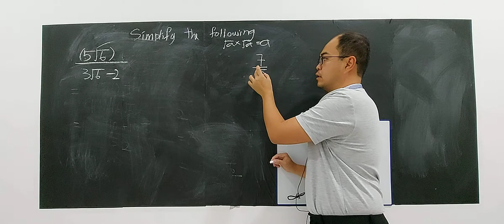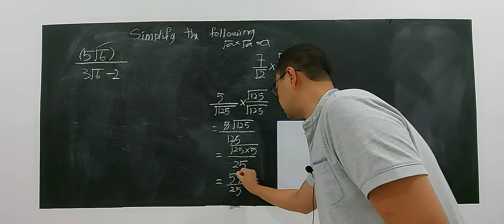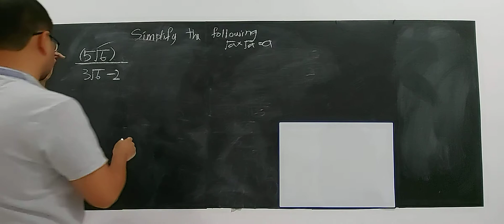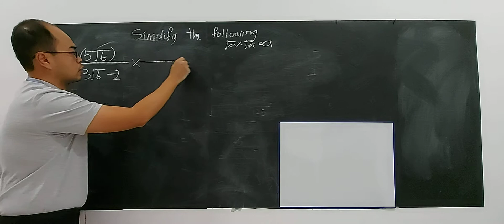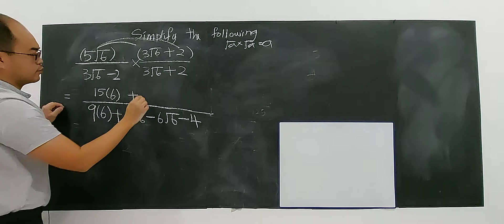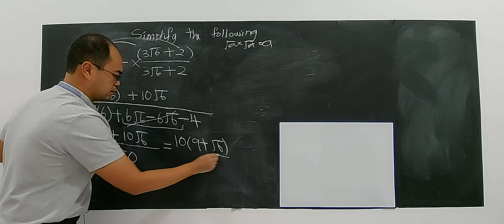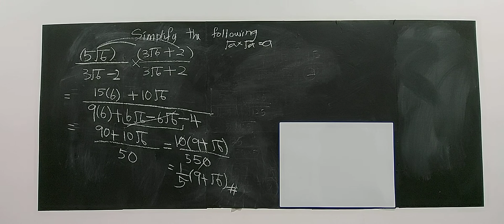SUBTOPIC 1.3: INDICES, SURDS AND LOGARITHMS (PART 13/24)